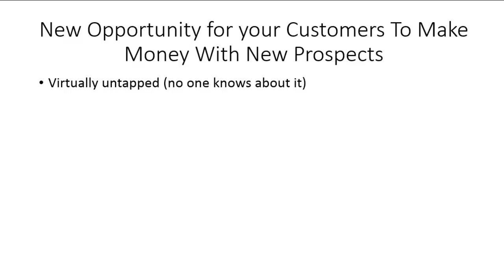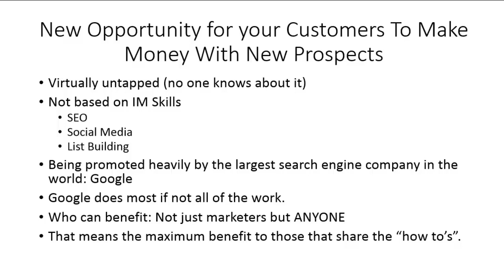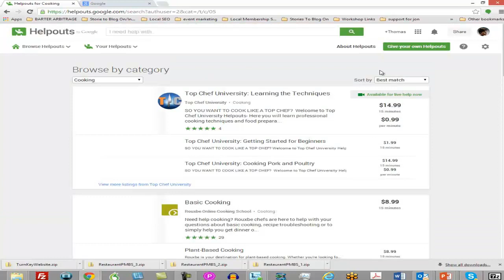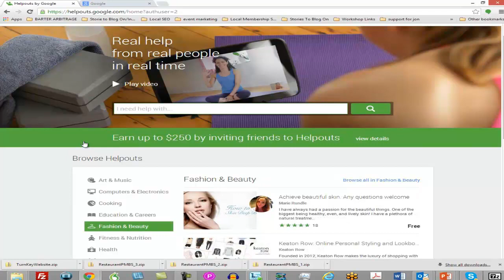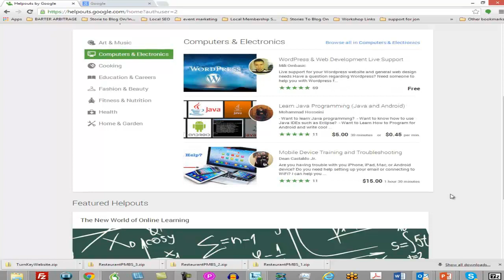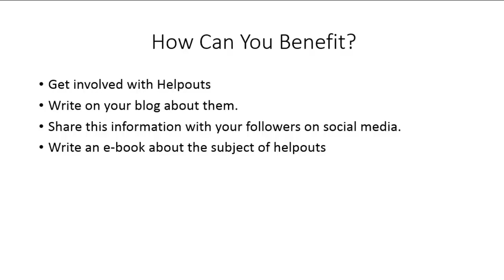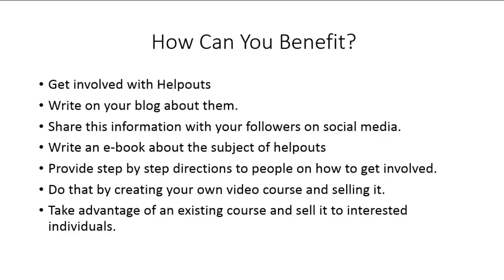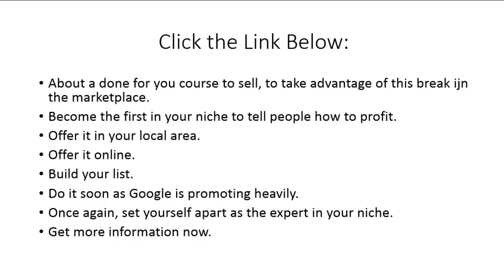Helpouts Education Video